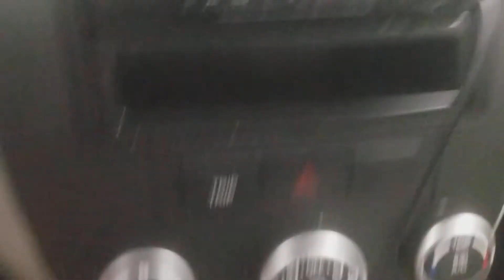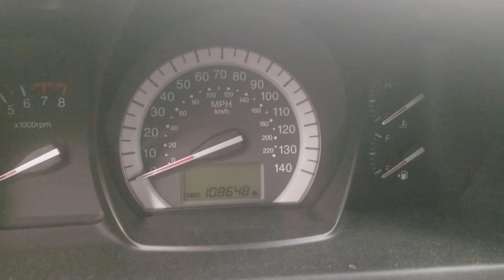Gage Car Reviews Episode 720: 2007 Kia Spectra EX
5 stars
Vehicle Manufactured Date: December 2006
Includes
MPG: 27 city / 35 highway
Horsepower: 138 hp @ 6,000 rpm
Engine: 2.0 L 4-cylinder
Curb weight: 2,972 lbs
Tire size: P195/60R15
Wheel size: 15″ diameter, 6″ width
Dimensions: 177-178″ L x 68″ W x 58″ H